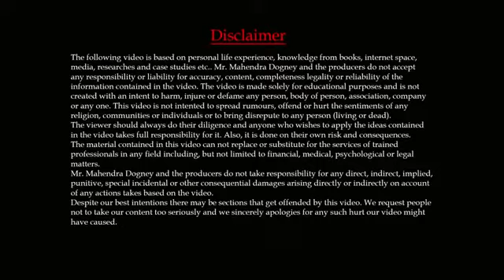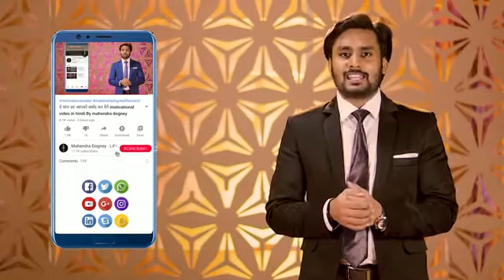Patti khele wala video ka jarur ek bar dekhen kyunki a videos sirf aapke liye banaya hua 🙏🙏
🇮🇳🇮🇳🇮🇳 Jay Hind